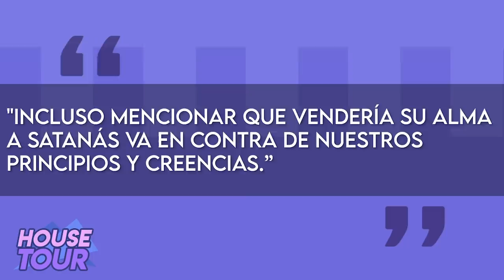Katy Perry | House Tour | Mansion De 9.4 Millones De Dólares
Katy Perry es muy exitosa y con ese éxito ha podido acumular un fortuna que le permite comprar prácticamente la mansión que quiera y es por eso que en este video daremos un recorrido por las casas que posee.